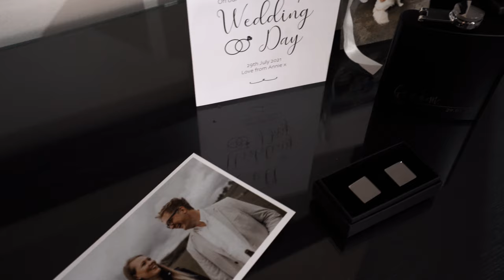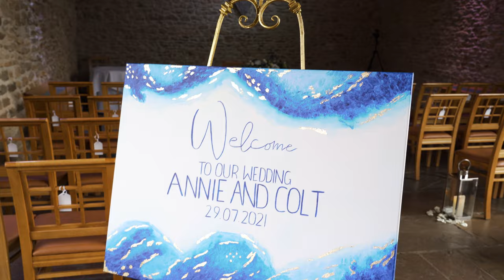Annie & Colt | Wedding Film at Dodford Manor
Here is the beautiful Annie & Colt's Wedding Film at Dodford Manor.